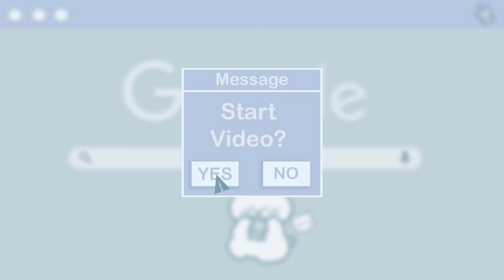Life Organizer | Deep Cleaning Part 3-4 | Air Conditioner Assassin & Beauty Out Of The Bath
Game Name : Life Organizer

Part 3 : Air Conditioner Assassin
0:13 ~ 1:44

Part 4 : Beauty Out Of The Bath
1:45 ~ 3:29